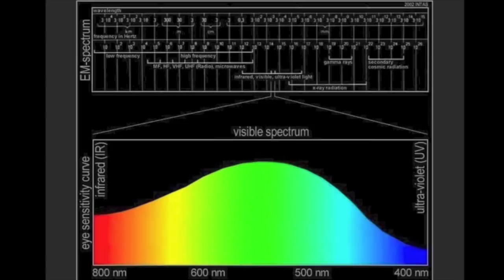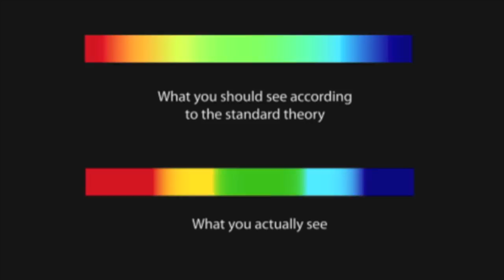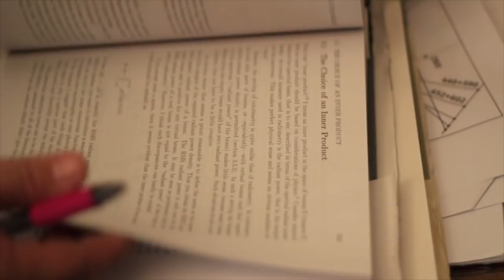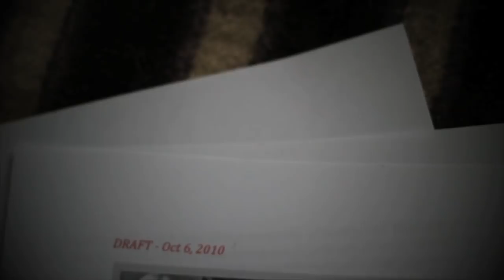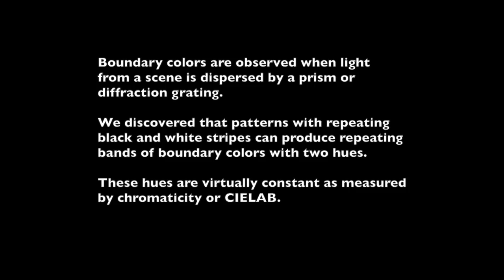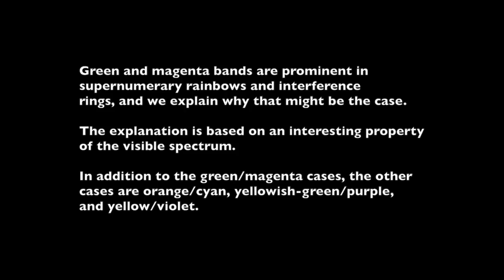A new color theory - Prof Simon with Carl Jennings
Carl Jennings,  Associate Professor of Art and Creative Thinking interview, about his alternative color theory.

Why do rainbows appear to have coloured bands?  This question, led Carl on a fascinating quest to find out.  To discover the answer and to publish a science paper.

Prof simon.